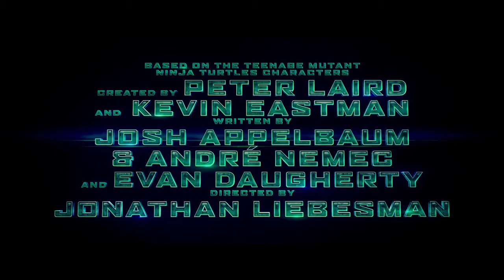Teenage mutant ninja turtles #1 trailer official IMAX (2014) Hollywood movies WhatsApp status 😯😯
WhatsApp status Hollywood trailer full movies zubair aryan 😱